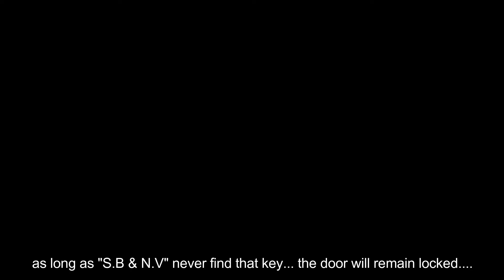[T.G.F] YEHT ERA DRUEN YM LSELP.......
😈 YLPMOC. EDIVID. EDIH. YRC. EID! RETSAM SEVOL UOY 😈